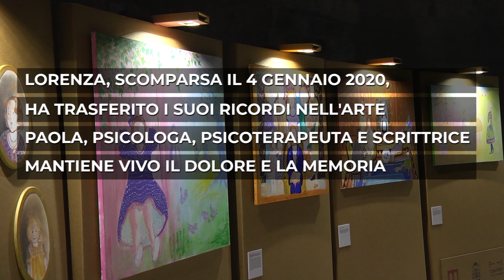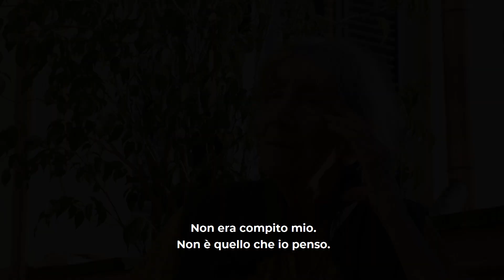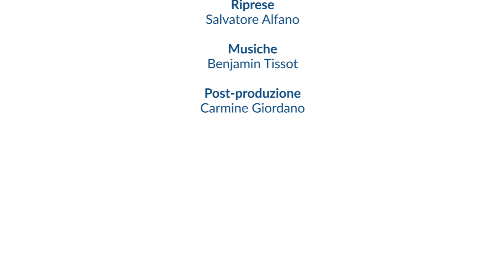Intervista a Paola Mazzetti, sopravvissuta alla strage del Focardo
Il 3 agosto 1944, nel territorio di Rignano sull'Arno, i militari tedeschi uccisero Cesarina Mazzetti, Luce e Annamaria Einstein, moglie e figlie di Robert Einstein. Erano state ritenute «ree di tradimento e giudei», così come rinvenuto su un foglietto ritrovato nella villa toscana il giorno dopo l’eccidio.
Nella tenuta del Focardo c’erano anche le gemelle Mazzetti, Paola e Lorenza. Furono risparmiate dalla rappresaglia nazista perché non di origine ebraica e perché non direttamente discendenti di Robert, cugino del fisico Albert Einstein scappato dalla Germania e divenuto il simbolo della lotta alla dittatura di Adolf Hitler.
Le gemelle Paola e Lorenza hanno testimoniato la ferocia e la tensione di quegli anni vissuti sotto il regime nazifascista. Lorenza, scomparsa il 4 gennaio 2020, ha trasferito quei ricordi nell’arte: pittura, cinema, letteratura.
Paola, psicologa, psicoterapeuta e scrittrice, continua a tenere viva la memoria di quei giorni tremendi, i sentimenti di chi è sopravvissuto a simili orrori, perché non accada mai più.